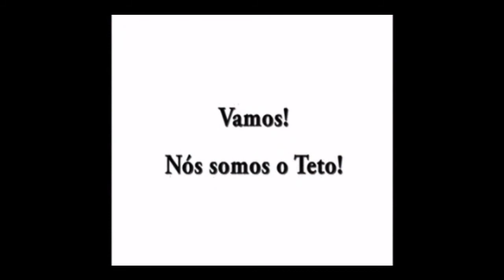GrandeColeta2011 - O segundo dia começou!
GRANDE COLETA 2011 - UM TETO PARA MEU PAÍS - BRASIL
Dia 10 de junho das 07h às 20h
Dia 11 de junho das 11h às 20h

Nos dias 10 e 11 de junho, tomaremos as ruas de São Paulo para denunciar a realidade que conhecemos.
Estaremos presentes em 60 esquinas com 1200 voluntários mostrando à sociedade que existem milhões de famílias que vivem em situação de extrema pobreza e jovens voluntários dispostos a trabalhar para mudar essa realidade.
Além dessa denúncia, estaremos captando doações para viabilizar nosso trabalho e construir mais casas! Participe! Doe!